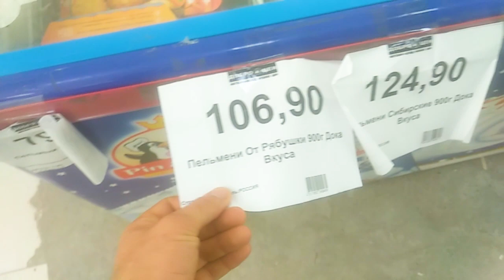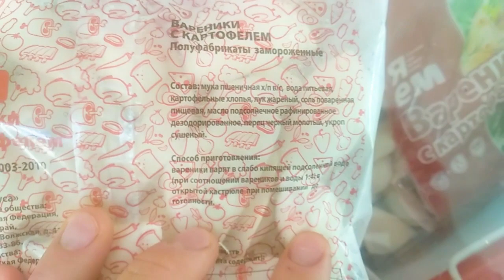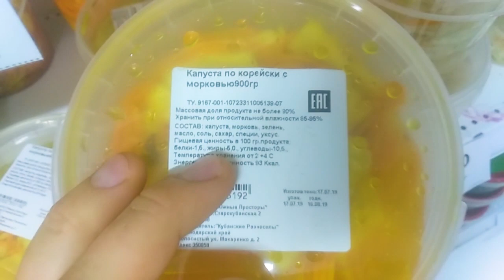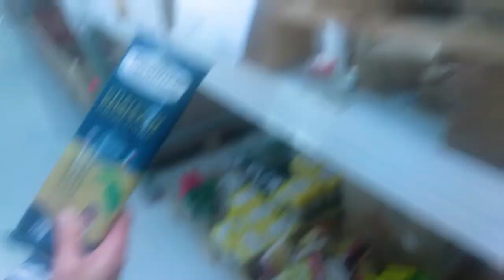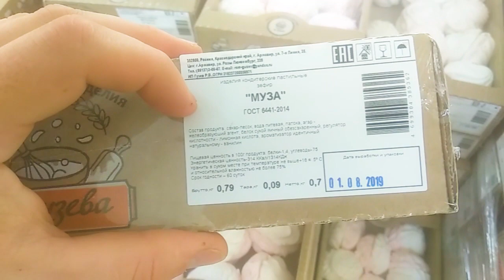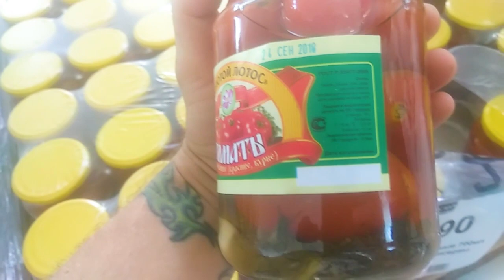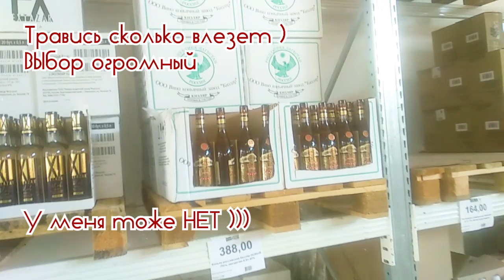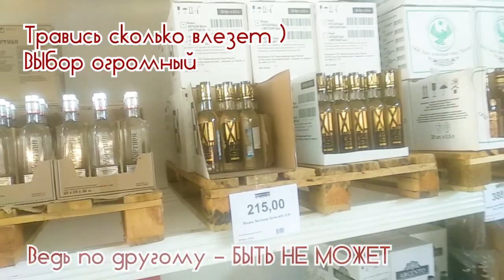💰 Цены в Сочи дешевле чем в обычных супермаркетах по цене. Доброцен Я жду мои деньги за вашу рекламу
☀ Каждый везде своё найдет, и вот нашел меня этот дешманский магазин                         ☀ РАЗВЕРНИ ОПИСАНИЕ ☀